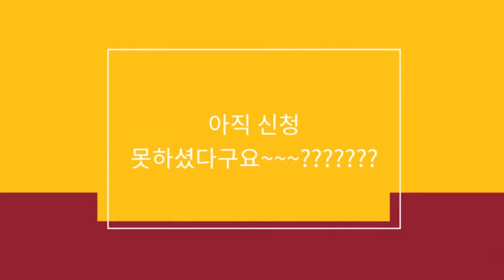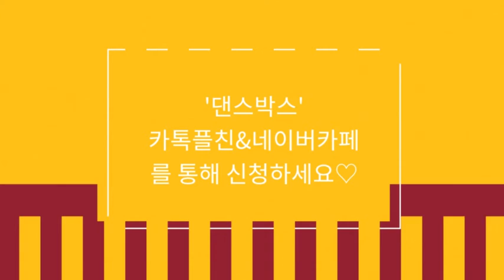댄스박스 2018겨울캠프 (성인반) 참가접수중^^